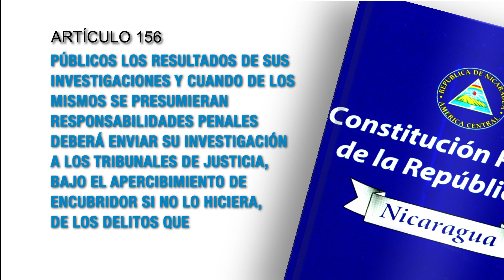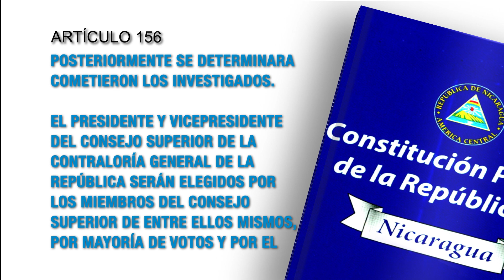Constitución Política artículo 156